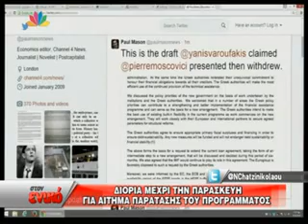Ν. Μπογιόπουλος για ΣΥΡΙΖΑ και διαπραγματεύσεις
«Κέντησε», ως συνήθως ο Νίκος Μπογιόπουλος στην τηλεοπτική εκπομπή του Νίνου Χατζηνικολάου. Ο κομμουνιστής δημοσιογράφος έκανε τεκμηριωμένη επίθεση για την στάση που κρατάει ο Σύριζα και ο Γ. Βαρουφάκης στις διαπραγματεύσεις, και με πάρα πολύ γλαφυρό λόγο περιέγραψε το όλο σκηνικό που έχει διαμορφωθεί στις συνομιλίες που υπάρχουν στις Βρυξέλλες.
Η Ευρωπαϊκή Ενωση δεν είναι το κοινό μας ευρωπαϊκό σπίτι, όπως έχει πει ο Α. Τσίπρας, υπογράμμισε ο δημοσιογράφος επικρίνοντας την ευρωλαγνεία της ηγετικής ομάδας του ΣΥΡΙΖΑ. Σύμφωνα με τον ίδιο η Ε.Ε είναι το διοικητήριο στο οποίο στεγάζεται μια κομαντατούρ (σ.σ  γερμανικά φρουραρχεία τα οποία είχαν εγκατασταθεί στις κατεχόμενες χώρες, στον β’ παγκόσμιο πόλεμο) τις διεθνούς, τις ευρωπαϊκής και της εγχώριας πλουτοκρατίας η οποία έχει επιπέσει στην κεφαλή του ελληνικού λαού και όλων των λαών της Ευρώπης.
Το βασικό που πρέπει να διεκδικήσει ο ελληνικός λαός για να έχει μέλλον και προοπτική είναι η αποδέσμευση από την Ευρωπαϊκή Ενωση  Δεν υπάρχει άλλος δρόμος εάν θέλουμε και την αναδημιουργία της Ελλάδας, και μια Ελλάδα που δεν θα έχει περασμένη μια θηλιά στον λαιμό της την οποία ο εκάστοτε Σόιμπλε θα την ανοιγοκλείνει κατά το δοκούν, κατέληξε στην τοποθέτησή του ο Ν. Μογιόπουλος..